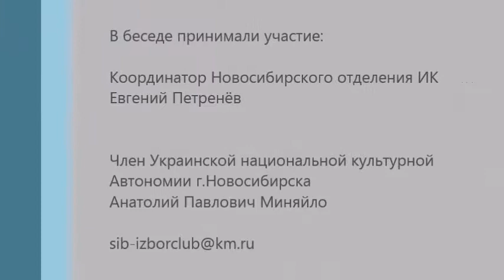Россия и Украина Противоречия ч2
Падение малайзийского Боинга... Видение проблемы с двух сторон...